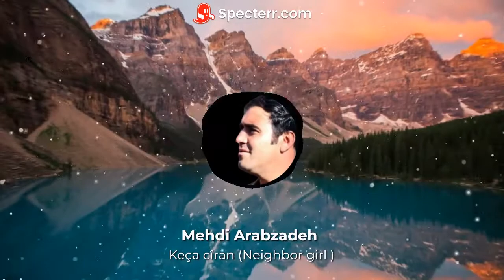Mehdi Arabzadeh - Keça Cîran (Neighbor Girl) - Kurdish song | آهنگ کردی دختر همسایه از مهدی عرب زاده